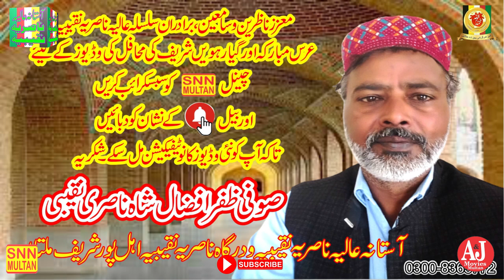jisay mil gaya Kamli waly ka daman||جسے مل گیا کملی والے کا دامن||SNN MULTAN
jisay mil gaya Kamli waly ka daman||جسے مل گیا کملی والے کا دامن||SNN MULTAN.(Official chanelAStana Alia Nasaria Naqeebia ahal Pur Multan)This channel is framed on Islamic videos and Islamic information’s., Watch here Qawalies, Naats, Quraan Reciting’s, Islamic speeches. Please
SNN MULTAN
SNN MULTAN